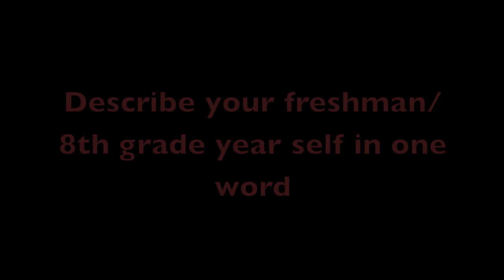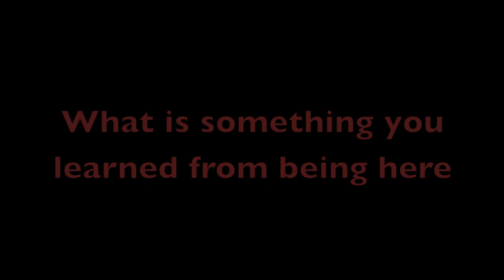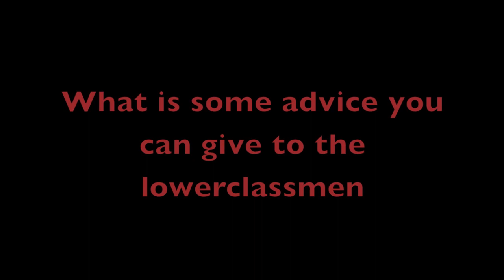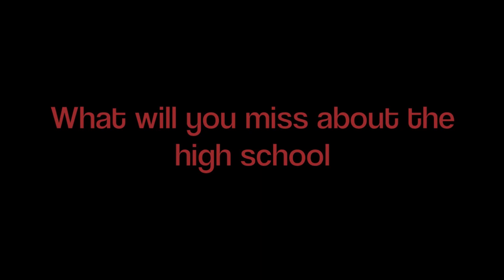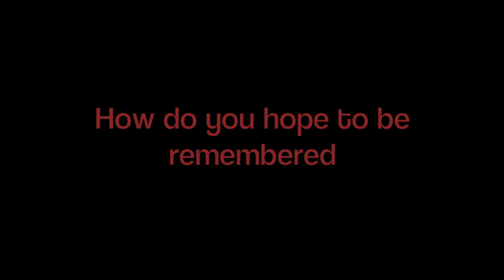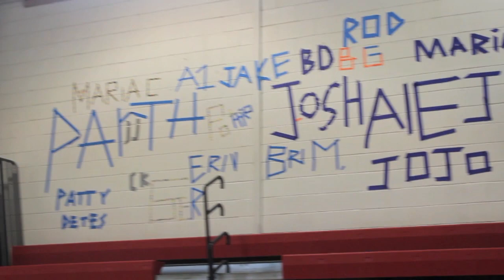Mineola High School Senior Video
juliette's senior project! thank you for everyone who participated!!